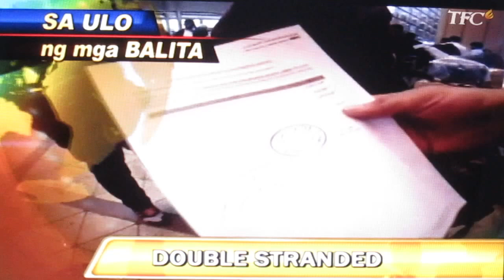Car bomb attack in Izmir, Turkey on TFC Balitang Global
MGA PINOY SA TURKEY, PINAYUHAN NA MAS LALO PANG MAG-INGAT; FILCOM, NANAWAGAN NG KAPAYAPAAN. Televised via The Filipino Channel - Balitang Global on January 7, 2017. ~ Weng Timoteo, ABS-CBN News; Izmir and Istanbul, Turkey.